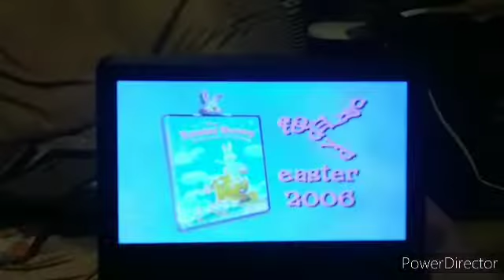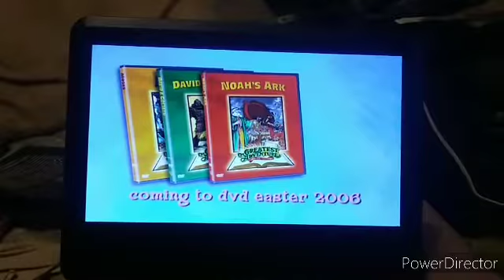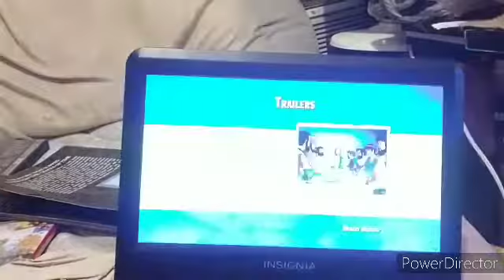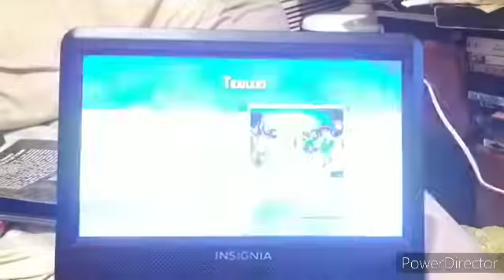Trailers From The Easter Story 2006 DVD (Glitch Disc)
1. Kid Easter Promo
2. Scooby-Doo/Dynomutt Hour & The Flintstones Season 5 Trailer
3. Baby Looney Tunes Trailer